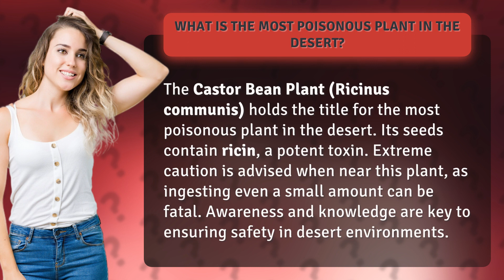What is the most poisonous plant in the desert?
The Deadly Desert: Unveiling the Most Poisonous Plant • The Deadly Desert • Discover the Castor Bean Plant, the most poisonous plant in the desert. Learn about its lethal toxin, ricin, and the importance of staying vigilant in desert environments to ensure your safety.